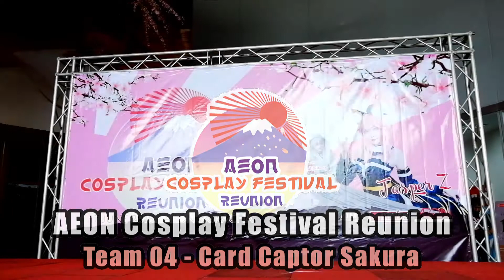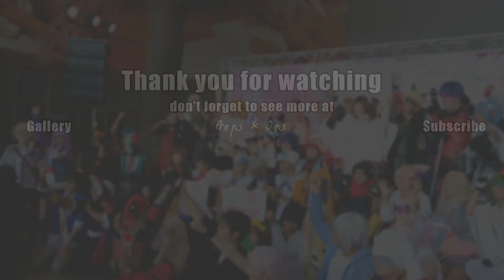AEON Cosplay Festival Reunion | ประกวดคอสเพลย์ทีม 04 : Cardcaptor Sakura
การประกวดคอสเพลย์ในงาน AEON Cosplay Festival Reunion Cosplay Contest
วันอาทิตย์ที่ 17 มิถุนายน พ.ศ.2561 @ AEON Sriracha Shopping Center ศรีราชา จ.ชลบุรี

ทีม 04 : Cardcaptor Sakura